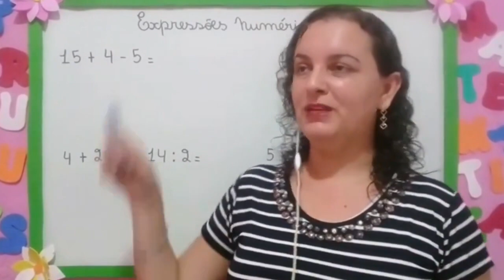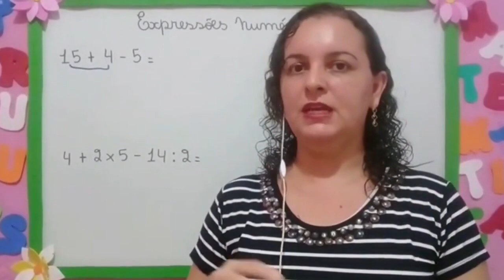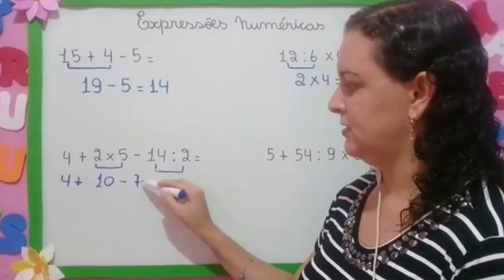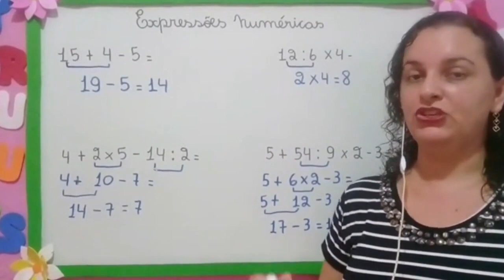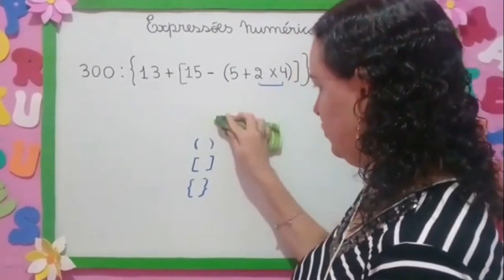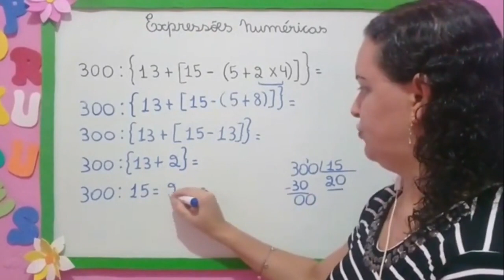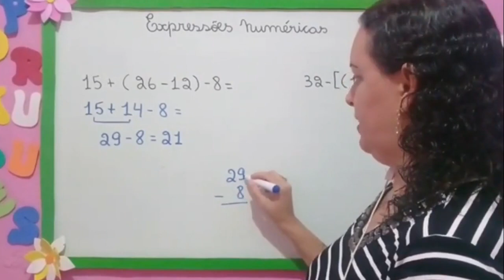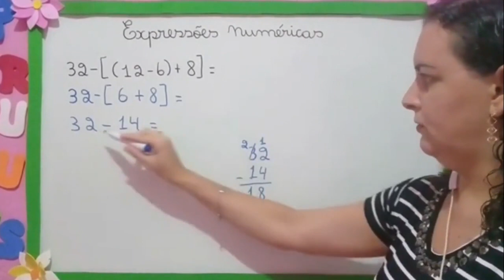🌟APRENDA ALGUMAS EXPRESSÕES NUMÉRICAS SIMPLES E COM SÍMBOLOS   { } [Prof.ª Nádja Sicleide]🌟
✅ Nessa Videoaula eu irei falar sobre EXPRESSÃO NUMÉRICA PARA 4º E 5º ANO DO FUNDAMENTAL 1.
PARA RESOLVER UMA EXPRESSÃO, PRIMEIRO REALIZAMOS AS OPERAÇÕES DE MULTIPLICAÇÃO OU DIVISÃO NA ORDEM EM QUE APARECEM E EM SEGUIDA RESOLVEMOS AS OPERAÇÕES DE ADIÇÃO OU SUBTRAÇÃO NA ORDEM EM QUE APARECEM.
LEMBRE-SE QUE NAS OPERAÇÕES COM PARÊNTESES, COLCHETES E CHAVES. ELIMINAMOS PRIMEIRO OS PARÊNTESES, DEPOIS OS COLCHETES E POR ÚLTIMO AS CHAVES.